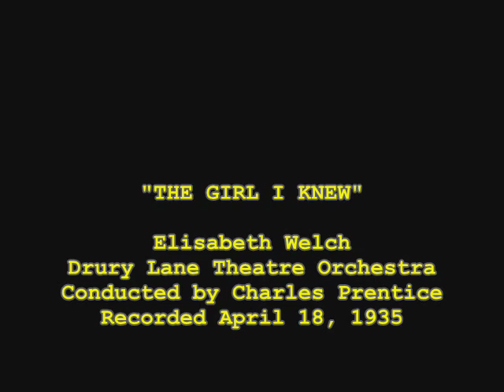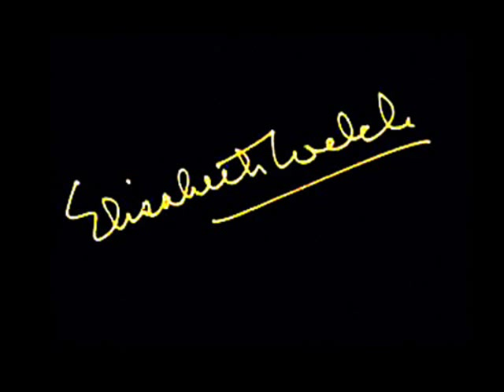Elisabeth Welch "THE GIRL I KNEW" (1935)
"THE GIRL I KNEW"
Sung by Elisabeth Welch
Drury Lane Theatre Orchestra
Recorded April 18, 1935
Composed by Ivor Novello

American-born British musical theatre and cabaret singer (born Feb. 27, 1904, New York) she was known for her show-stopping performances in plays by Cole Porter, Ivor Novello, and Noel Coward. Welch began her career in New York City, where she created a sensation in 1931 with her rendition of Porter's 'Love for Sale'. She was a cabaret singer in Paris before becoming a fixture in London's West End. From the 1930s she appeared in films and on British radio and television. Welch was particularly associated with the songs 'Stormy Weather', which she introduced to English audiences in 1933, and 'Solomon', written for her by Porter. Later she was a hit in the musical Pippin (1970), and in 1980 a half century after her last appearance in New York City she made a triumphant return to Broadway. She died on July 15, 2003, Northolt, Middlesex, England at the age of 99 years old.